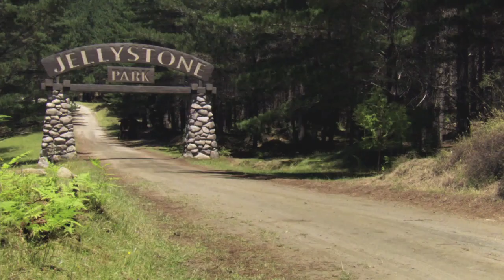L'Orso Yoghi 3D Trailer Originale HD - TopCinema.it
Trailer Originale del Film distribuito dalla Warner Bros. che uscirà in America Venerdì 17 Dicembre 2010.
---TopCinema.it---

La Pubblicazione di questo video non è destinata a scopi di lucro.
Le immagini NON sono di proprietà di TopCinema.it.
TopCinema.it, pertanto, riconosce "Warner Bros. Pictures", "Sunswept Entertainment", "De Line Pictures", "Picnic Basket" e "Rhythm and Hues" come produttori della pellicola e "Warner Bros." come distributore della pellicola.